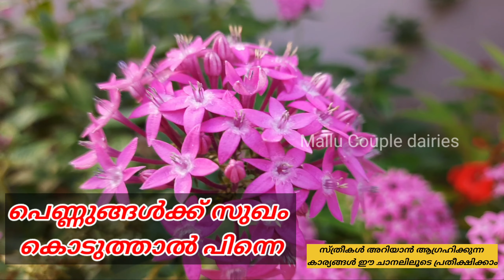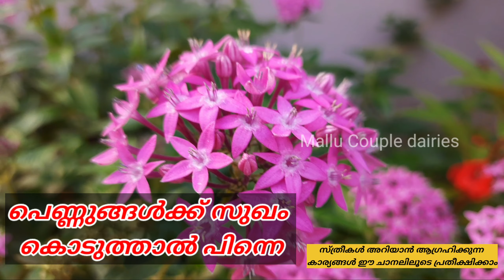അവൾക് സുഖം കൂടുതൽ പിന്നെ അവളിൽ വരുന്ന മാറ്റം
Here we discussing about health related subjects like Various health issues of women, Lifestyle diseases, Environmental toxins, Nutrition, Acupuncture Q & A sessions, Real life experiences .  ladies health and body problem , most helpful tip for women life